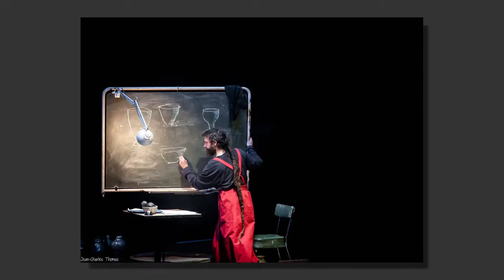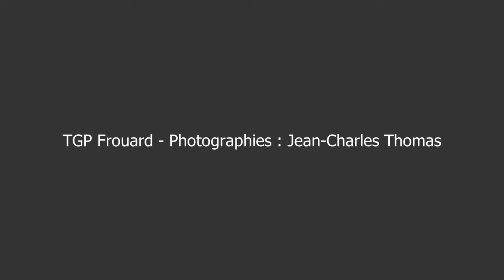"Etats de terre" - TGP- Jean-Charles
Regard de Jean-Charles Thomas sur "ÉTATS DE LA TERRE"
COMPAGNIE DEME'TERRE
THÉÂTRE GÉRARD PHILIPE

UNE PERFORMANCE EN SEPT TABLEAUX SUR LES DIFFÉRENTS.
La terre, cette matière qui a de commun avec l’homme ses changements d’états,
tantôt malléable, tantôt dure ou solide, est au cœur de cette performance.
Quand l’homme façonne la terre, c’est comme une part de lui-même qu’il façonne : se laisser
faire ou résister ?
 Quatre potières travaillent l’argile, la battent, la coupent, la partagent...
Elles s’imprègnent jusque dans leur corps des gestes minutieux que la matière exige.
À force de persévérance, d’attention et de douceur, la manipulation va donner vie à la terre qui passe ainsi de l’état de matière à entité indépendante de son créateur.

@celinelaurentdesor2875